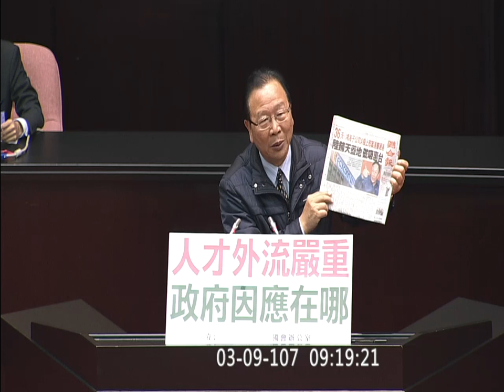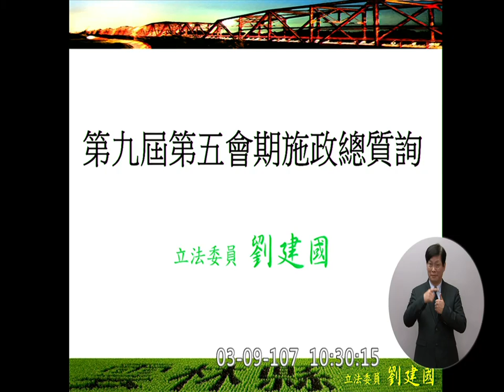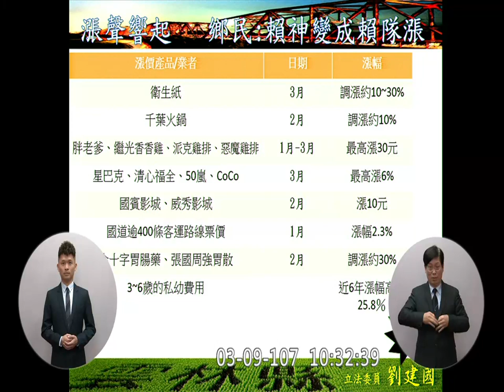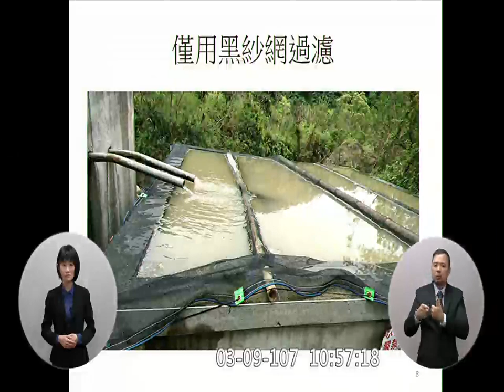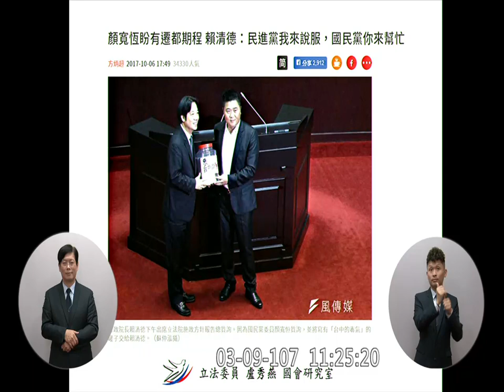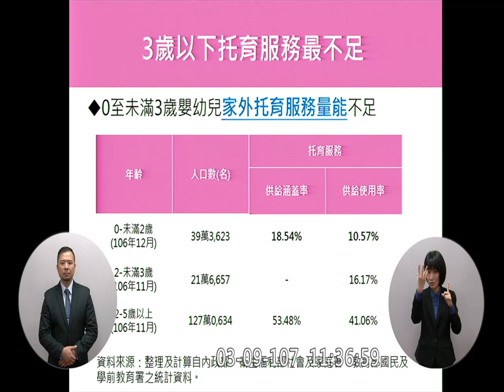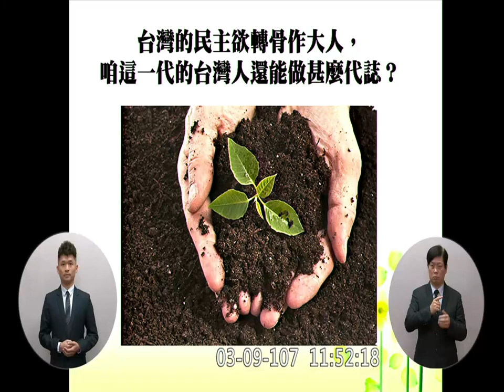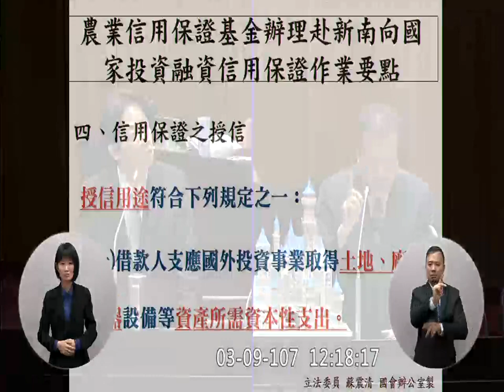2018 03 09 賴清德 劉建國 劉櫂豪 盧秀燕 李麗芬 吳焜裕 蘇震清 行政院長 施政報告 AM 院會 f-11239 【立法院演哪齣？】